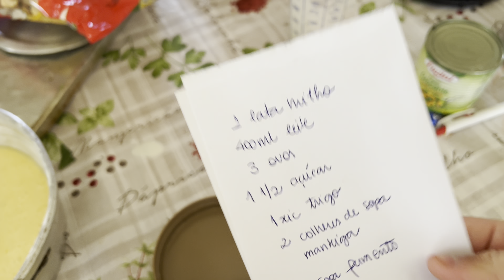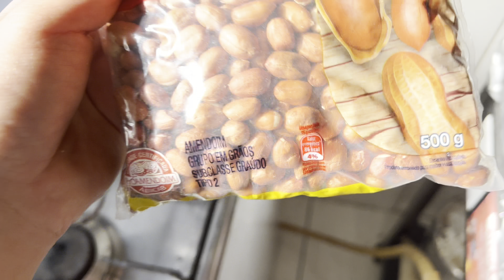VROG 107: AMIGA OKADASAN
PEXUAAAAAAAAAAAAAAL TRAGO-LHES AQUI MEU VÍDEO XODÓ!
Esse dia foi o dia da visita da nossa amiga Mitsue Okada e a neta dela, a harumi!
A okadasan me deu a honra de poder ouvir um pouquinho da história dela, desde a infância, chamo até ela de batchan hehehehe
Ela veio la de Nagazaki, e graças a ela, pude entender melhor como foi aquela época!
Foi uma visita muito gostosa! elas ficaram alguns dias entao vai ter mais um video com elas! Adoro que ela e a ba tem uma amizade muito bonita, a ba liga pra Okadasan, Okadasan liga pra ba.. video chamada, manda fotos hahahaha é bem legal!
Uma vez a ba disse "A okadasan da certo comigo" querendo dizer que elas combinam hahahah que fofim

E FINALMENTE VROG LONGOOOO, quero ver quem assiste ate o fim! hahahahah

Obrigada por me acompanharemmmm!!!

e nossa caixa postaaal:
Caixa postal 22
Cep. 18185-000